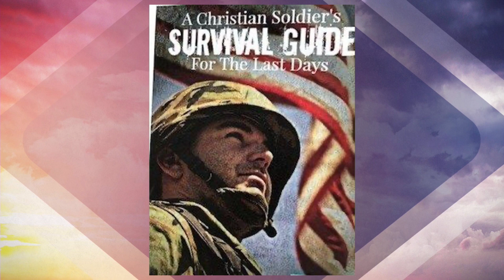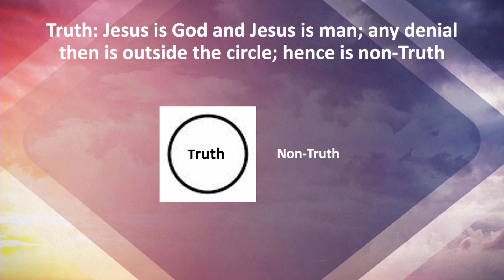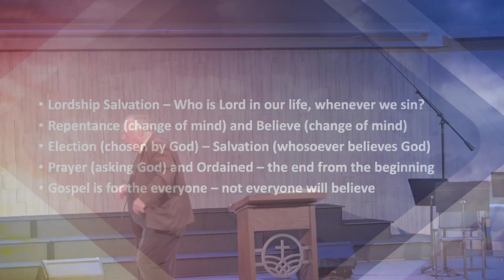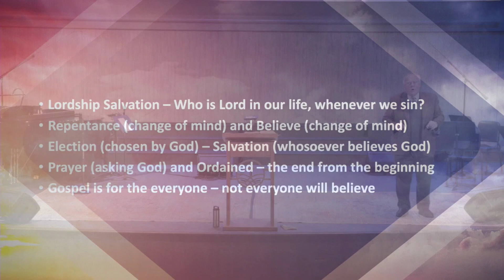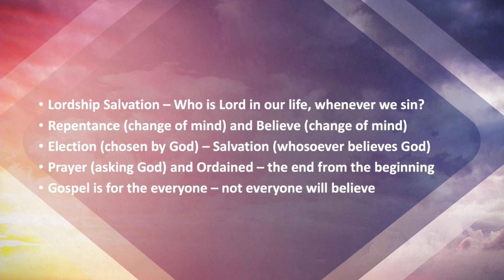Gems from Timothy - Pastor Ron Coulton